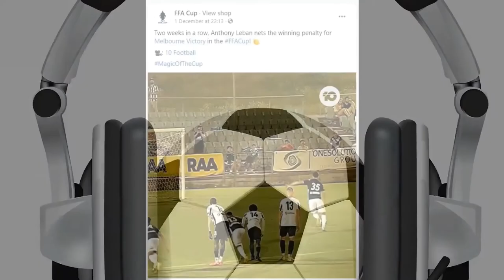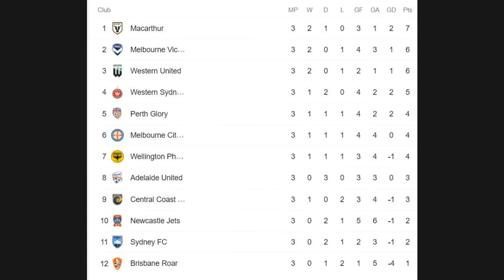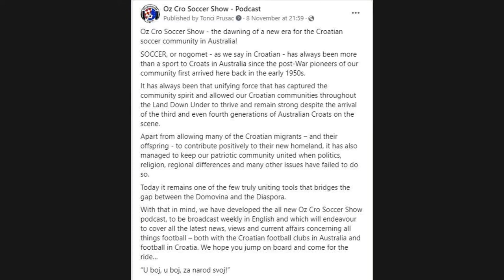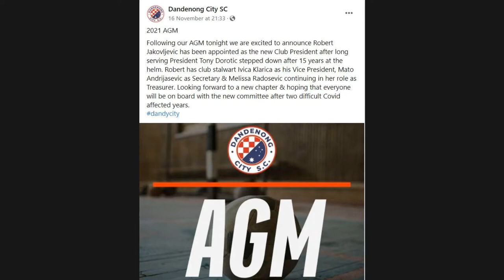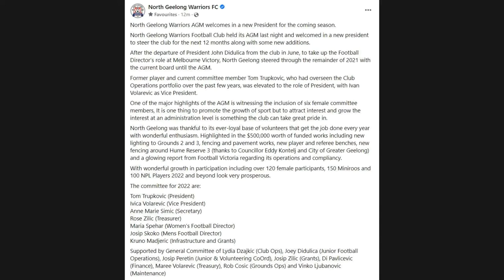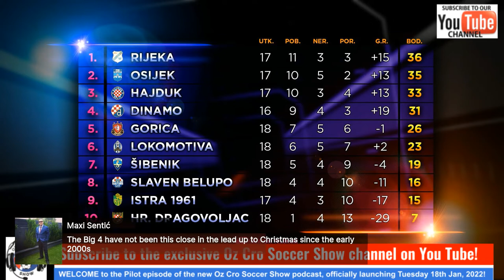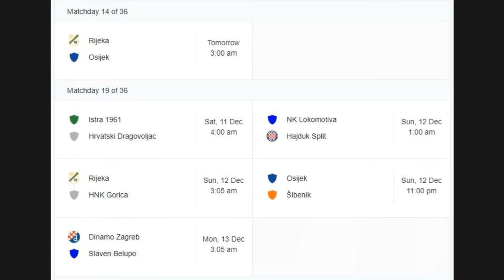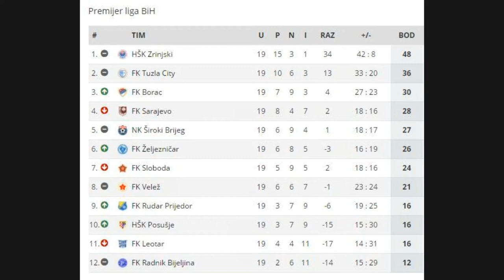OZ CRO SOCCER SHOW - Pilot Episode (Wednesday, December 8, 2021)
Oz Cro Soccer Show - the dawning of a new era for the Croatian soccer community in Australia! This PILOT episode introduced us to the two co-hosts (TONCI PRUSAC and JOSIP ZILIC) and the new weekly Show's concept - which will be officially launching on Tuesday January 18, 2022.
Also on the Pilot Episode, the very first special guest on the Show was the current president of the Croatian Soccer Association of Australia, JURE DRAGOVIC from Melbourne.